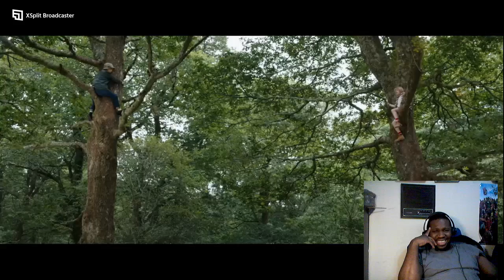Cocaine Bear | Official Trailer Reaction